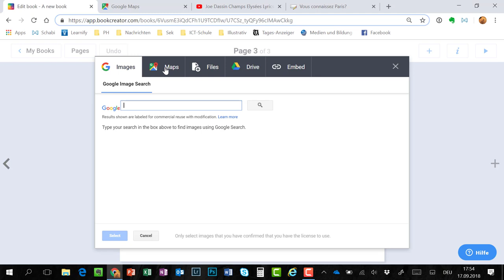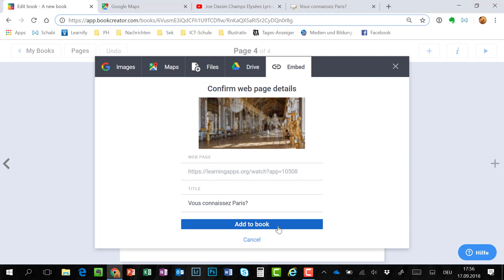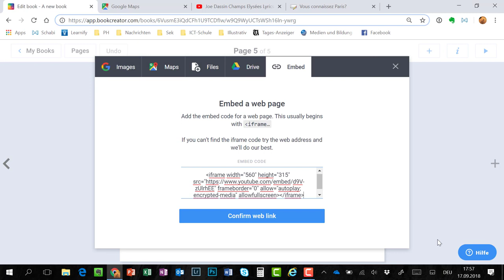BookCreator 03 Einbetten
Webinhalte einbetten wie Karten, LearningApps, YouTube-Clips. iFrame-Code kopieren und einsetzen